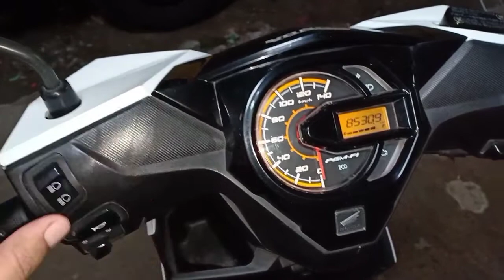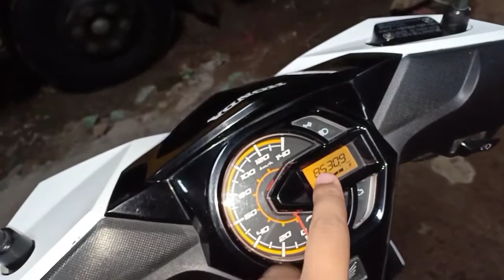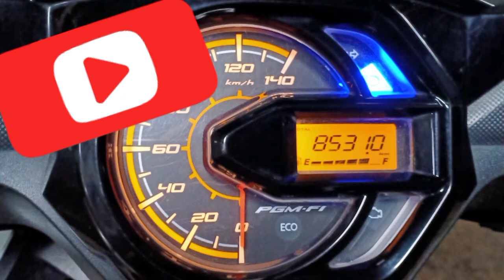review motor honda beat 2017 // 3 tahun baru 1 x ganti oli